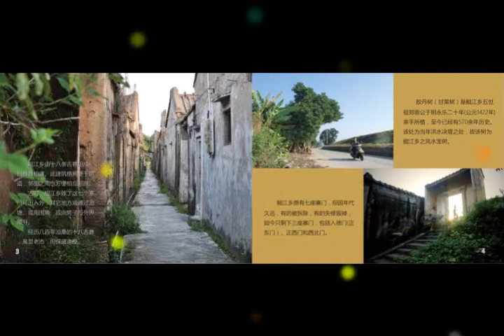【潮州戏曲广播】曲社负责人来拜年（迟来的祝福）第一部分the late blessing of China New Year, part 1